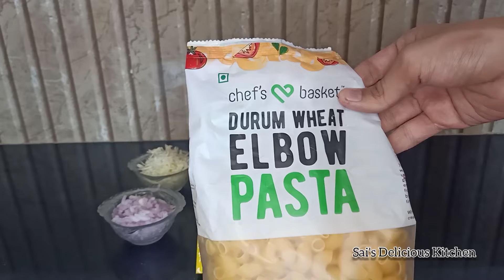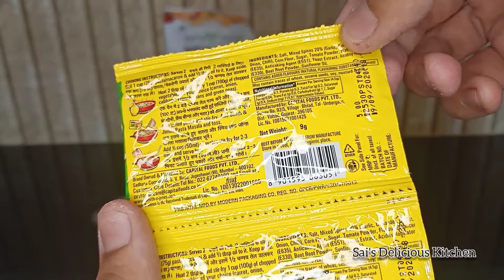Indian style Pasta | only RS-50 😱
Pasta recipe, macaroni recipe, how to make pasta, easy pasta recipe, vegetable pasta recipe, masala macaroni recipe, pasta recipe by Sai's Delicious Kitchen, pasta recipe in Marathi , step by step pasta recipe

Serving : 4

Ingredients:
Pasta/macaroni - 2 cup or 200 gms
Capsicum -2
Tomatoes - 2
Cabbage-50gm
Green Chilli -3 small
Smith's and John's Pasta masala - 2 pack 5rs
Tomato ketchup -2 tbsp optional
Red chilli sauce-1 tbsp
Cheese (optional)